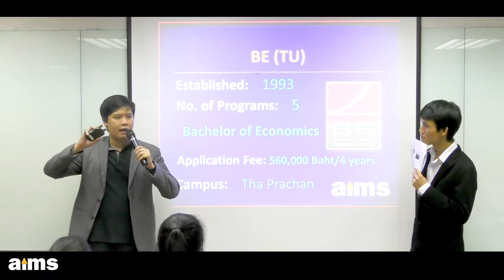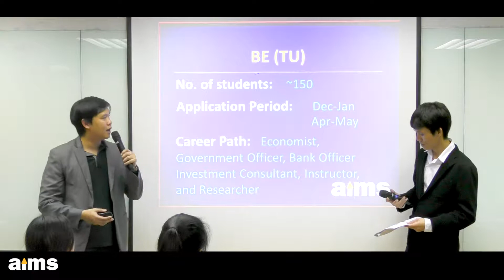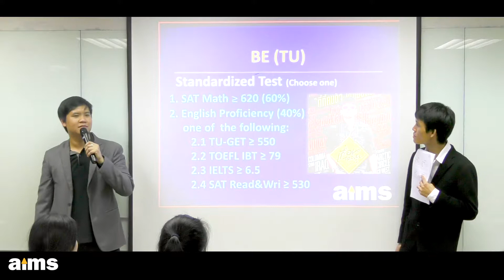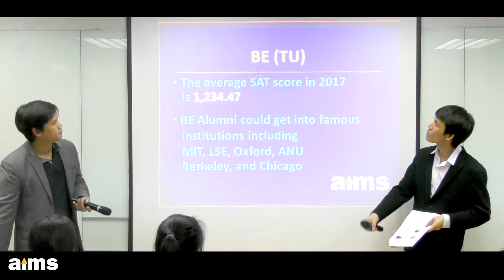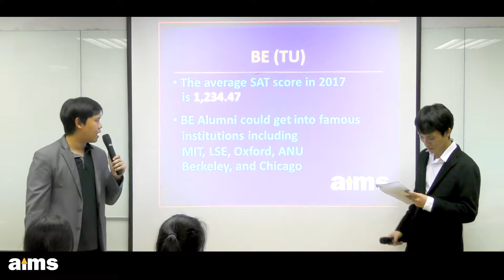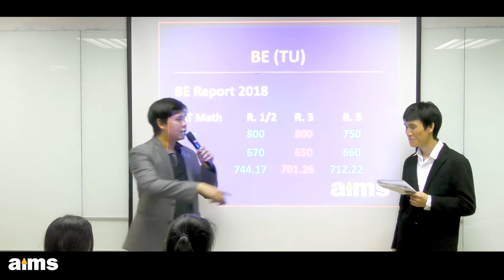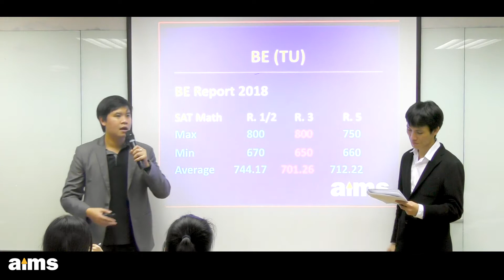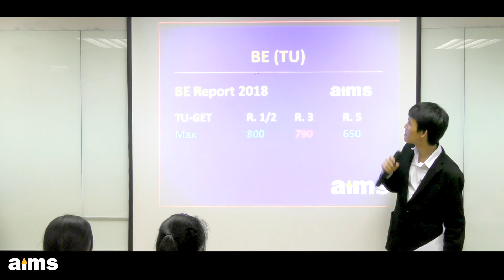BE (Economics)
Highlight ส่วนหนึ่งจาก Workshop หลักสูตรนานาชาติ จุฬาลงกรณ์มหาวิทยาลัย จัดที่ aims สาขาสยามสแควร์ เมื่อวันที่ 24 ส.ค. 2562

น้องๆหรือผู้ปกครองที่สนใจกิจกรรมดีๆ สามารถติดตามข่าวสารได้ที่
หรือสนใจบทความดีๆสามารถติดตามอ่านเพิ่มเติมได้ที่